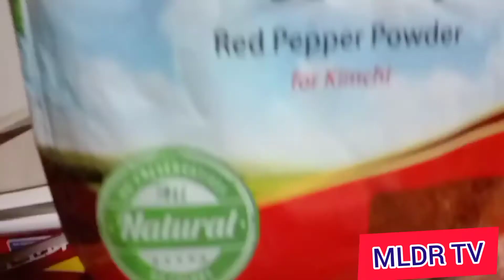Korean food and Filipino food for breakfast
Good food is the foundation for genuine happiness. - Auguste Escoffier

Pero mas masarap parin ang Pinoy na luto.

Happy breakfast 🍳